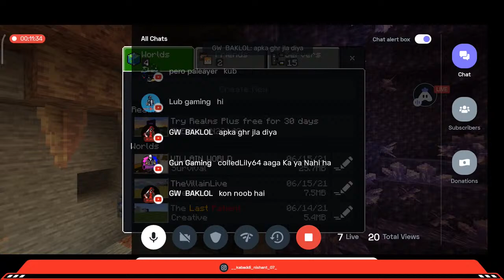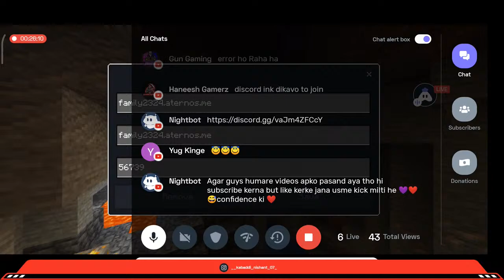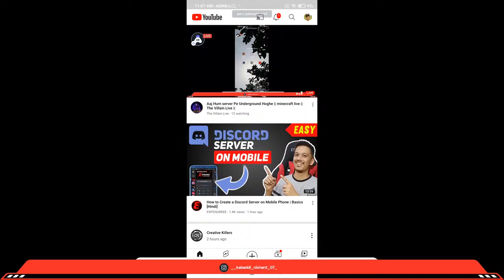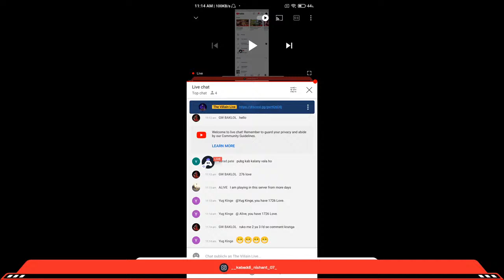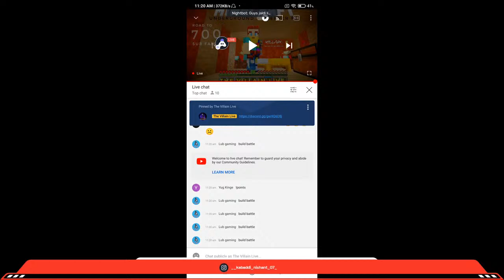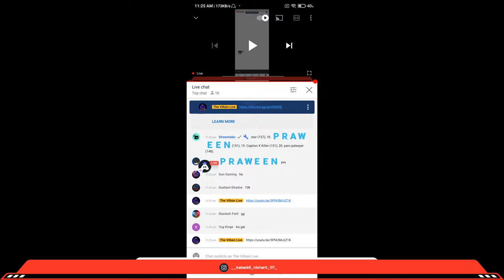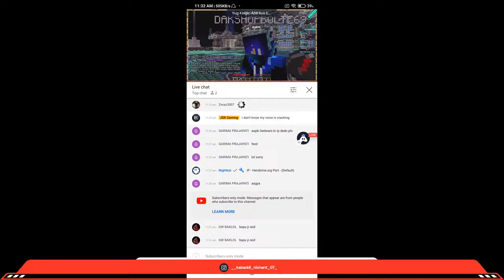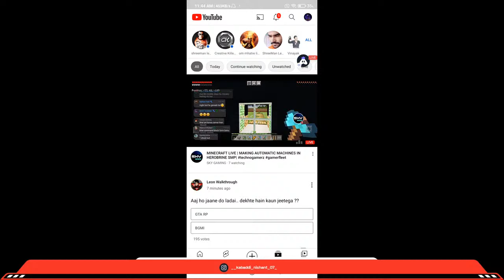Aaj Hum server Pe Underground Hoghe || minecraft live || The Villain Live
Watch me stream Minecraft on Turnip
BUT

. like kerna jaruri he 😁😇.. zindagi me 😘🥰🥰

please likes share, comments and subscribes guy's 😍😍
 Join ternip room

__kabaddi_nishant_07_